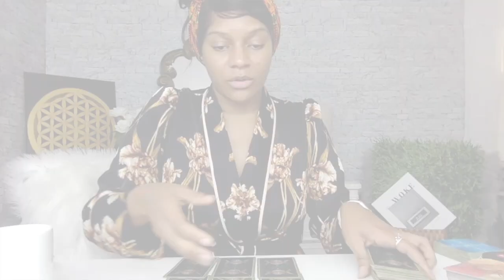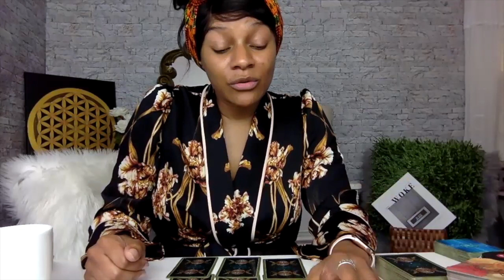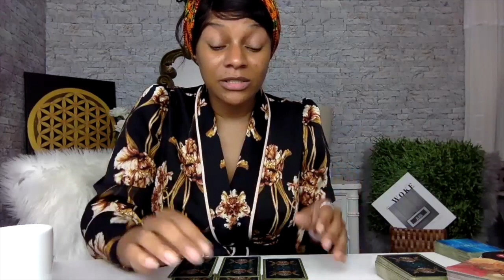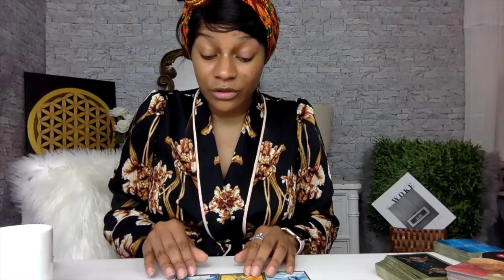JULY 1 | WEDNESDAY | WOKE CULTURE DAILY TAROT | THE WOKE THERAPIST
In the extended we uncover a deeper and more intimate look into the month ahead, what to accomplish, avoid, embrace, surrender, and advice about your next steps. You’ll gain deeper insights, clarity, & anecdotes to ensure your growth, success, & progress this month.

J O I N || WOKE SOUL or COUTURE SOUL

THEWOKEBOOK || INTERNATIONAL
| United Kingdom

$princessindiapeaux